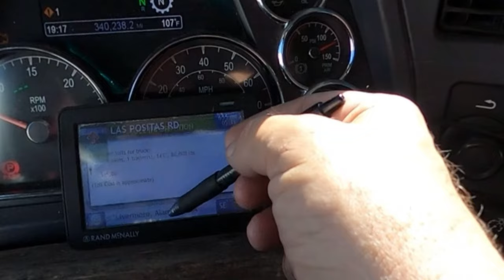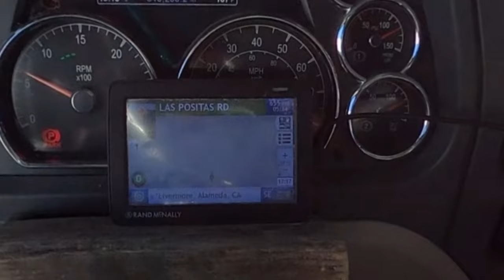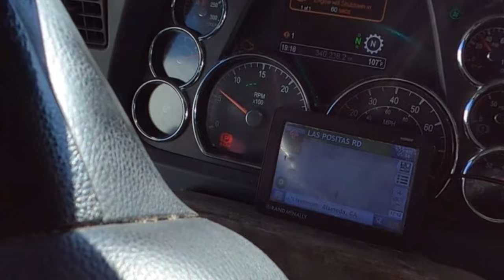Pro Trucker Blindside Backing Made to Look Easy